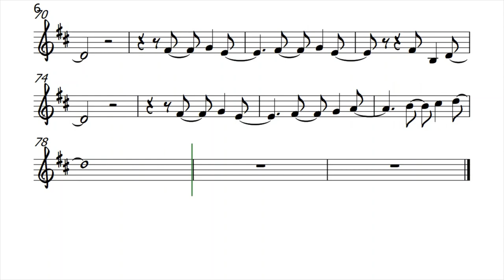On and On Stephen Bishop Trumpet Clarinet Sheet Music Backing Track Play Along Partitura